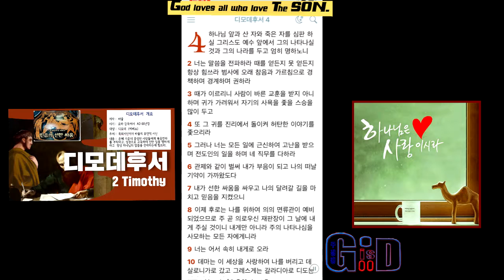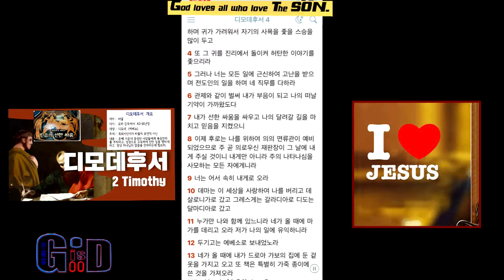16❤️디모데 후서❤️1장~4장❤️복음과 함께하라❤️경기하는 자는❤️법대로 경기하라❤️그리스도 안에서❤️Paul G Ku❤️Varón De Dios ♥구경평 ♥Rev Dr Th D